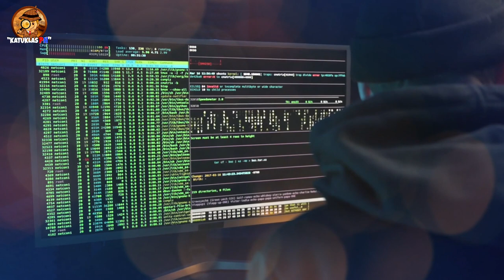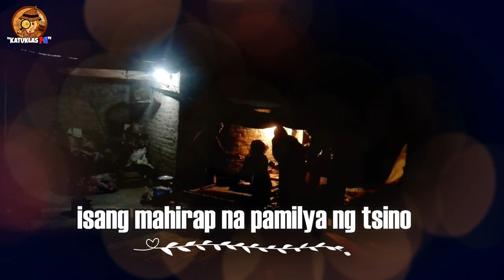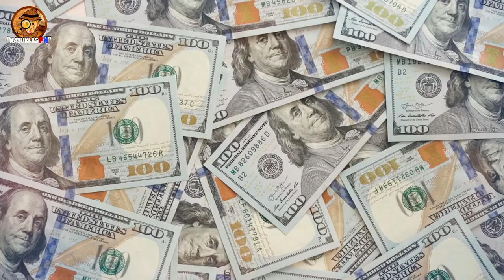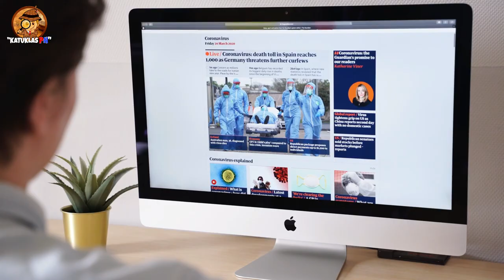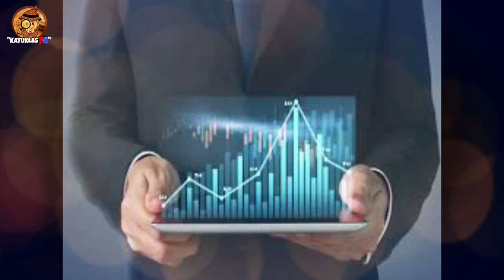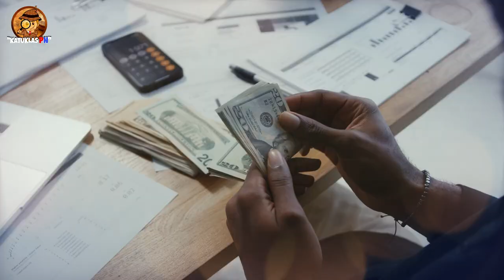Bilionaryong Actor Sumasakay ng Subway Naghihirap na nga Ba? | Chow Yun-Fat Net-worth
Kaalam ating alamin kung Bakit ang Bilionaryong Actor Sumasakay ng Subway Naghihirap na nga Ba? |  Billionaire Actor Chow Yun-Fat